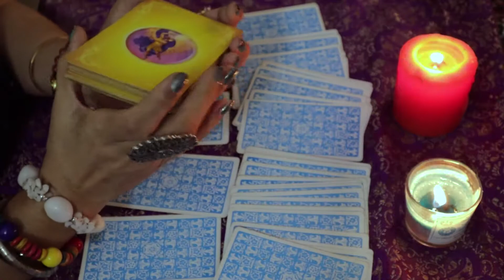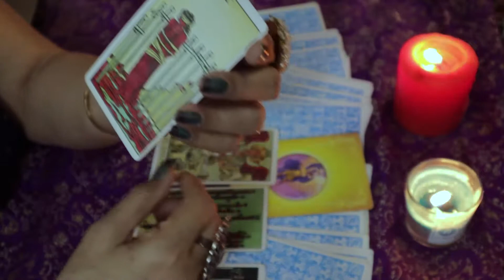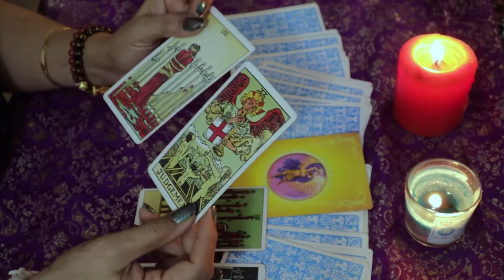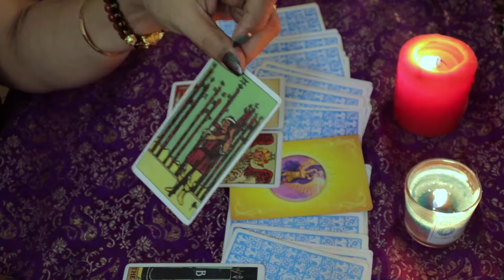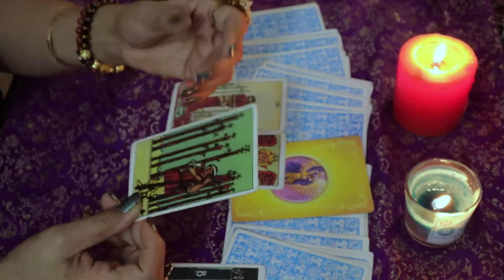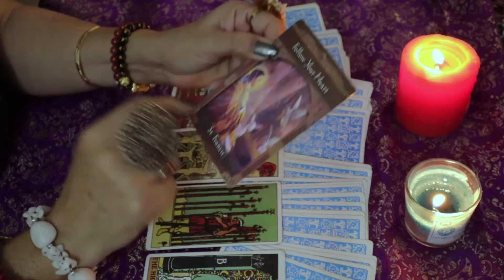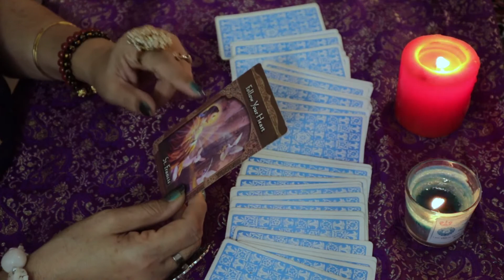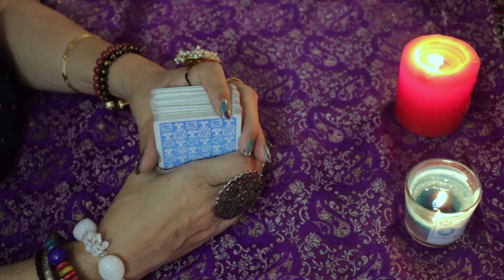LIBRA TULA JULY LOVE RELATIONSHIPS READING💞❤💞2021